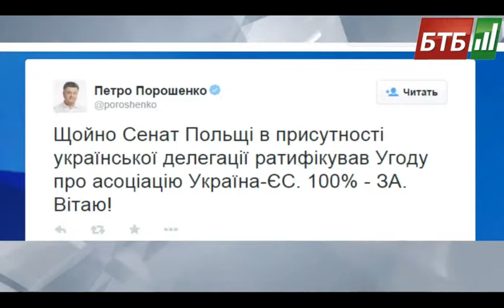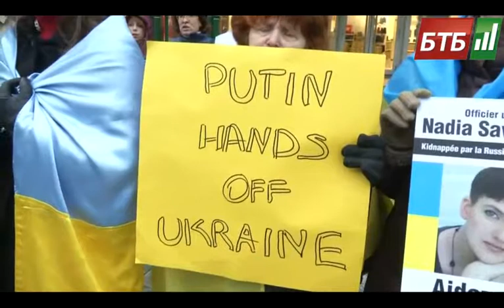Випуск 04-12-2014 o 16:00